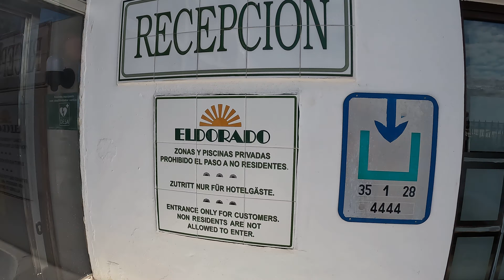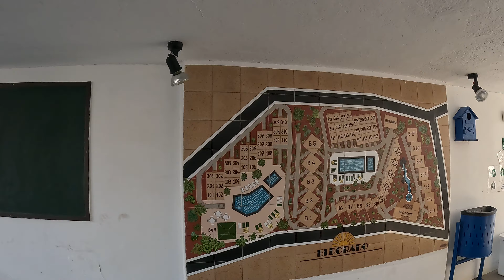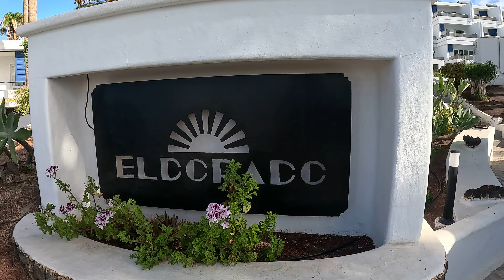Labranda El Dorado Puerto Del Carmen Lanzarote Overview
Labranda El Dorado [ Puerto Del Carmen - Lanzarote ]  Hotel Overview Grounds and Amenities.

MARTIN